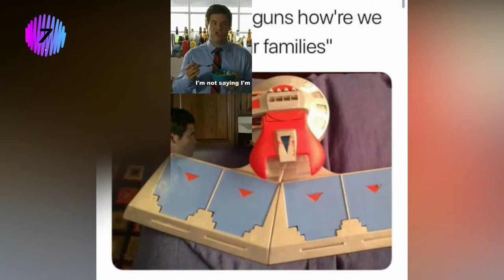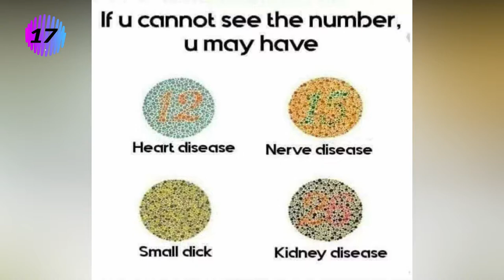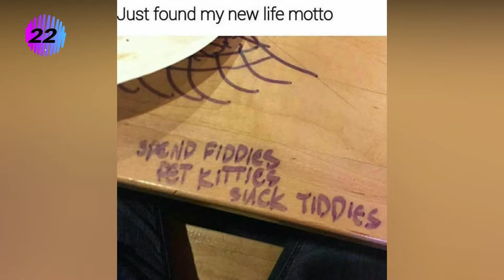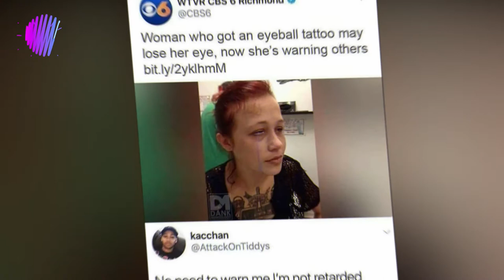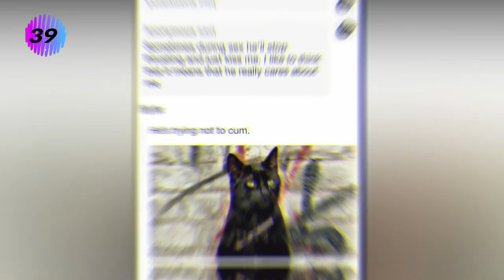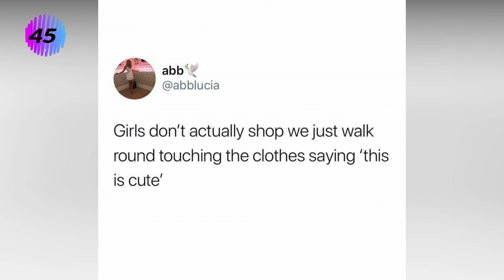BEST MEMES COMPILATION 8 | DAILY VIDEOS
49 Times People Saw Real Glitches In The Matrix And Had To Look Twice New Pics

20+ Epic Design Fails That Are So Bad, We Can’t Believe They Actually Happened "New Pics"